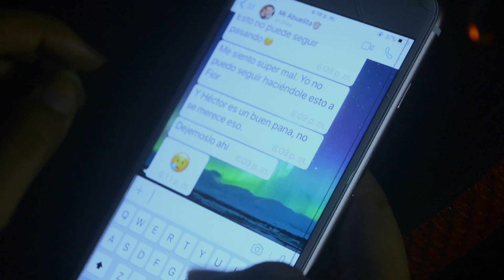Infieles - (Filminute) Cortometraje Dominicano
Protagonizada por:
Deidy De La Rosa, Moises Coradin, Leivy Gonzalez, Patrick Espino

Agradecimientos especiales:
Brayan Abreu, Nayra Coradin, Carlos Mojica.

Escrita, producida y dirigida por Danny Camacho

Cortometraje dominicano

Musica - Franklin by filmstro

INSTAGRAM ● @Blackmiel

Cortometraje Dominicano
Filmstro
Filmriot